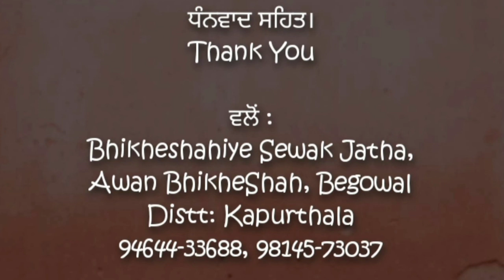ਪੂਰਨੁ ਸੋਈ ਸੰਤੁ| AudioVideoBook| Part-11| Baba Darshan Singh Ji Kulli Wale| BhikheShahiye Sewak Jatha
AudioVideoBook of PooranSoiSant (Part-11) Life Stories Of Sant Baba Darshan Singh Ji Kulli Wale Pustak " Pooran Soi Sant - Jeevan Saakhia Sant Baba Darshan Singh Ji Kulli Wale " Vicho .(Part-11)

BhikheShahiye Sewak Jatha Conatct No : 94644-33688, 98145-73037
Voice By : Dr Gurpreet Singh BhikheShah

ਪੂਰਨੁ ਸੋਈ ਸੰਤੁ| AudioVideoBook| Part-1| Baba Darshan Singh Ji Kulli Wale : Click below Link For Part-1 : -

ਪੂਰਨੁ ਸੋਈ ਸੰਤੁ| AudioVideoBook| Part-2| Baba Darshan Singh Ji Kulli Wale| Click below Link For Part-2 : -

ਪੂਰਨੁ ਸੋਈ ਸੰਤੁ| AudioVideoBook| Part-3| Baba Darshan Singh Ji Kulli Wale : Click below Link For Part-3 : -

ਪੂਰਨੁ ਸੋਈ ਸੰਤੁ| AudioVideoBook| Part-4| Baba Darshan Singh Ji Kulli Wale : Click below Link For Part-4 : -

ਪੂਰਨੁ ਸੋਈ ਸੰਤੁ| AudioVideoBook| Part-5| Baba Darshan Singh Ji Kulli Wale : Click below Link For Part-5 : -

ਪੂਰਨੁ ਸੋਈ ਸੰਤੁ| AudioVideoBook| Part-6| Baba Darshan Singh Ji Kulli Wale : Click below Link For Part-6 : -

ਪੂਰਨੁ ਸੋਈ ਸੰਤੁ| AudioVideoBook| Part-7| Baba Darshan Singh Ji Kulli Wale : Click below Link For Part-7 : -

ਪੂਰਨੁ ਸੋਈ ਸੰਤੁ| AudioVideoBook| Part-8| Baba Darshan Singh Ji Kulli Wale : Click below Link For Part-8 : -

ਪੂਰਨੁ ਸੋਈ ਸੰਤੁ| AudioVideoBook| Part-9| Baba Darshan Singh Ji Kulli Wale : Click below Link For Part-9 : -

ਪੂਰਨੁ ਸੋਈ ਸੰਤੁ| AudioVideoBook| Part-10| Baba Darshan Singh Ji Kulli Wale : Click below Link For Part-10 : -

ਸੰਤ ਬਾਬਾ ਦਰਸ਼ਨ ਸਿੰਘ ਜੀ ਕੁੱਲੀ ਵਾਲਿਆਂ ਦੇ ਜੀਵਨ ਤੇ ਲਿਖੀ ਪੁਸਤਕ 'ਪੂਰਨੁ ਸੋਈ ਸੰਤੁ - ਜੀਵਨ ਸਾਖੀਆਂ ਸੰਤ ਬਾਬਾ ਦਰਸ਼ਨ ਸਿੰਘ ਜੀ ਕੁੱਲੀ ਵਾਲੇ' ਭਾਗ ਪਹਿਲਾ ਅਤੇ ਦੂਜਾ ਮੰਗਵਾਉਣ ਲਈ 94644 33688 ਜਾਂ 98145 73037 ਤੇ whatsap ਜਾਂ ਸੰਪਰਕ ਕਰੋ|
ਜਾਂ
ਕੰਮੈਂਟ ਵਿਚ ਆਪਣਾ ਪਤਾ ਅਤੇ ਫੋਨ ਨੰਬਰ ਲਿਖ ਕੇ ਵੀ ਇਹ ਪੁਸਤਕ ਪ੍ਰਾਪਤ ਕਰ ਸਕਦੇ ਹੋ ਜੀ|
ਨੋਟ : ਇਹ ਪੁਸਤਕ ਬਿਲਕੁਲ ਫਰੀ ਵਿਚ ਦਿੱਤੀ ਜਾਵੇਗੀ ਜੀ|
PDF is also available